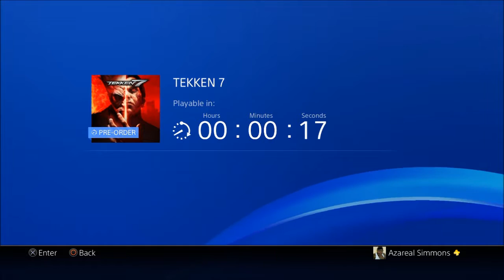Tekken 7 - Starting the game w/ Pre-order countdown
ITS TIME FOR THE KING OF IRON FIST TOURNAMENT 7